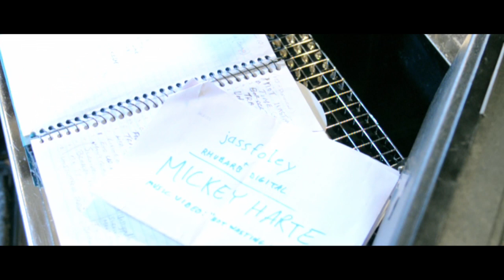YOUTUBE Forward to Reality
A look behind the scenes @ Mickey Harte's new album 'Forward to Reality' complete with clips of the songs as well as Mickey's description re: the origins of the compositions, his connections to America, the ups and downs of his career... and the journey he's been on.

Video by Jass Foley.All songs written by Mickey Harte released on Swerve Music Ltd. 'Forward to Reality' produced by John Condron.  Video images on location in Dublin, Joliet, IL, USA  Special thanks to Zoran Orlic of Zero Studios for USA vids.